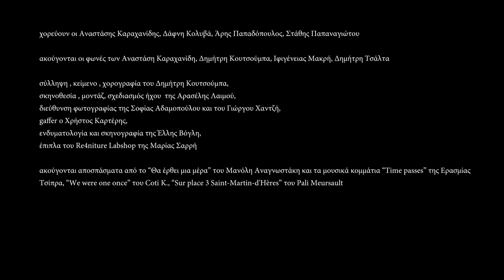"θα καθομαστε απεναντι"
επισημη συμμετοχη  στο AVDP 2014
χορεύουν οι Αναστάσης Καραχανίδης, Δάφνη Κολυβά, Άρης Παπαδόπουλος, Στάθης Παπαναγιώτου
ακούγονται οι φωνές των Αναστάση Καραχανίδη, Δημήτρη Κουτσούμπα, Ιφιγένειας Μακρή, Δημήτρη Τσάλτα
σύλληψη, κείμενο, χορογραφία του Δημήτρη Κουτσούμπα,
σκηνοθεσία, μοντάζ, σχεδιασμός ήχου της Αρασέλης Λαιμού,
διεύθυνση φωτογραφίας της Σοφίας Αδαμοπούλου και του Γιώργου Χαντζή,
gaffer ο Χρήστος Καρτέρης,
ενδυματολογία και σκηνογραφία της Έλλης Βόγλη,
έπιπλα του Re4niture Labshop της Μαρίας Σαρρή
ακούγονται αποσπάσματα από το "Θα έρθει μια μέρα" του Μανόλη Αναγνωστάκη και τα μουσικά κομμάτια "Time passes" της Ερασμίας Τσίπρα , "We were one once" του Coti K., "Sur place 3 Saint-Martin-d'Heres" του Pali Mersault
ευχαριστούμε τους Μαρία Σαρρή, Χρήστο Μουρούκη, Αργύρη Θέο, Μαρία Νικολακοπούλου, Γεωργία Δεσύλλα, Κορνήλιο Σελαμσή
dancers: Anastasis Karachanidis, Daphi Koliva, Aris Papadopoulos, Stathis Papanagiotou
narration: Anastasis Karachanidis, Dimitris Koutsoubas, Ifigenia Makri, Dimitris Tsaltas
conception, text, choreography: Dimitris Koutsoubas
direction, editing, sound design: Araceli Lemos
cinematography: Sofia Adamopoulou, Giorgos Chantzis
gaffer: Christos Karteris
costumes and set: Elli Vogli
furniture: Maria Sarri (Re4niture Labshop)
excerpt: "There will be a day" by Manolis Anagnostakis,
music: "Time passes" by Erasmia Tsipra,"We were one once" by Coti K., "Sur place 3 Saint-Martin-d'Heres" by Pali Mersault
we wish to thank Maria Sarri, Christo Mourouki, Argyri Theo, Maria Nikolakopoulou, Gergia Desylla, Kornilio Selampsi